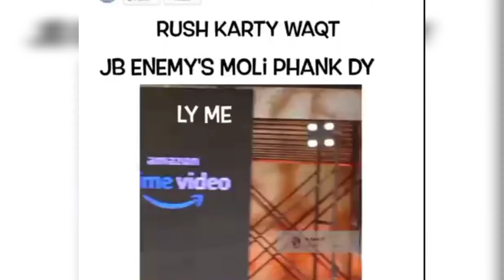PUBG BGMI MEME | Dank meme | Trending meme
this is the meme for pubg meme dank meme Trending meme gaming meme
starannoumous fmradiogaming